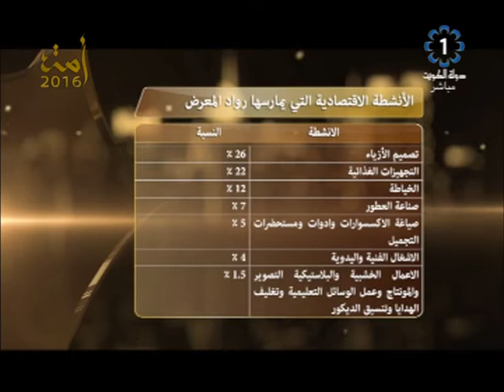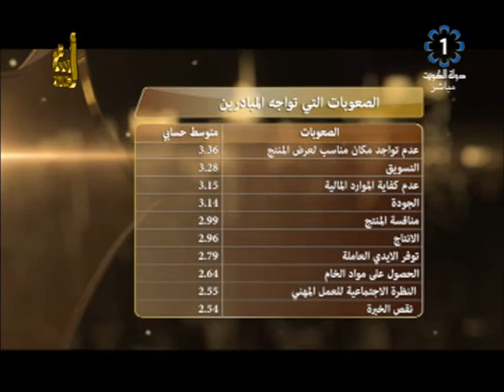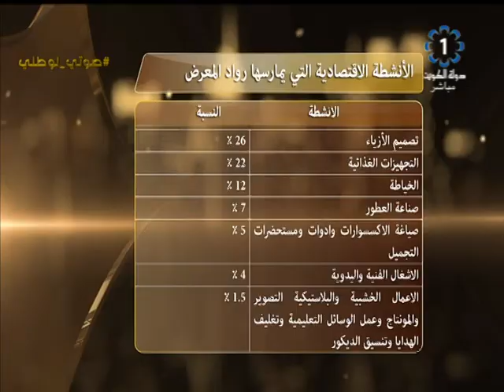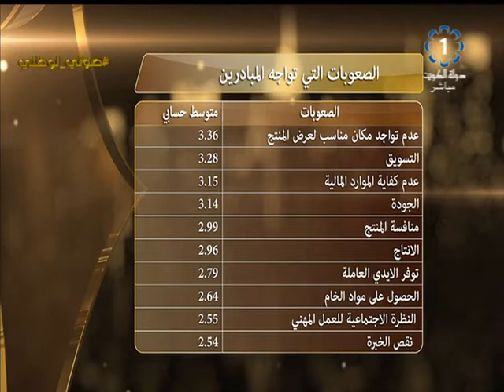تلفزيون الكويت : برنامج شارع_السور يناقش اعادة هيكلة الوظائف وخلق فرص عمل للشباب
تلفزيون،الكويت : برنامج .. شارع السور.. يناقش اعادة هيكلة الوظائف وخلق فرص عمل للشباب . ويستضيف د. وليد الحداد / مستشار الامين العام في برنامج اعادة هيكلة القوى العاملة والجهاز التنفيذي للدولة .
     تقديم : غالب العصيمي - د. ندى المطوع - اخراج: سعد القحطاني